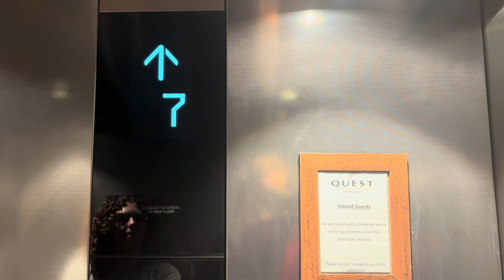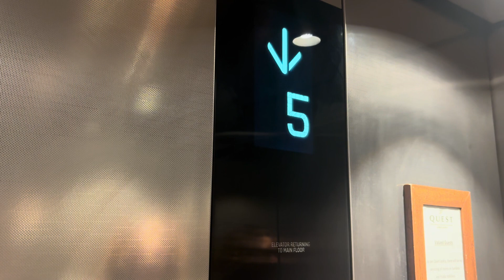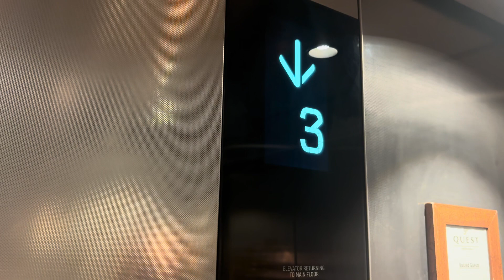2002 Kone Monospace MRL (Mod. 2021 Kone) (Ecodisc) | Quest Cathedral Junction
This Lift Was Originally Installed In 2002 With Kone Sigma, In 2021 Kone Modernized It With KDS 330 LCD With KDS 300-AUS.

This Lift Not Filmed When It Was Original, Luckily Hotel 115, Next Door Has An Original Monospace With Kone Sigma From 2002.

This Lift Has Really Weird Floor Numbering.

Floors: B, G, M, 1, R, 2, 3, 4, 5, 6, 7.

Level R & Level 3 Are Hotel 115 Levels 1 & 2.